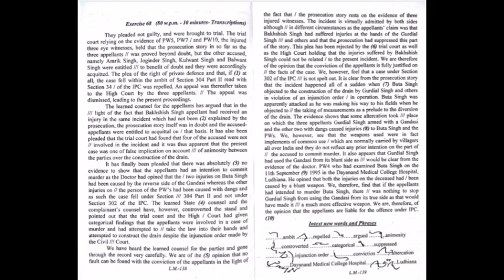120 wpm | GD Bist Legal Volume 01 Exercise 68 | 800 words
1) Pitman Shorthand instructor and key
                 OR
2) Pitman Shorthand new era course with key

* English Section.
* 1) A mirror of common errors
* 2) Plinth to Paramount
* 3) SP Bakshi objective General English
* 4) Lucent General English
* 5) Oxford Practical English Usage by Michael Swan
* 6) SSC Kiran Publications previous years
* 7) MB publications (Ajay K Singh)
* 8) Oxford Practical English Grammar

*Reasoning Section
1) Kiran Publications Previous years
2) RS Agrawal A modern Approach to Verbal and Non Verbal Reasoning.
3) Any good YouTube channel like Adda, Mahendras, Priyal mam.

* GK Section
1) Lucent GK
2) Lucent objective
3) Lucent General science
4)NCERT 9-10 STD for Biology, History
5) Self-made notes
6)For current affairs - Speedy's Current affairs & Pratiyogita Darpan.